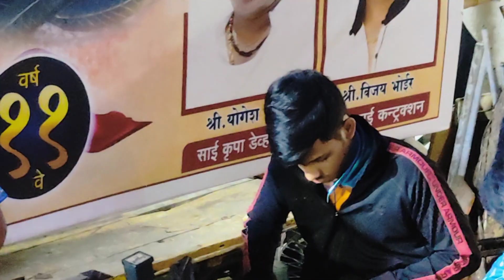SIDDHI VINAYAK MITRA MANDAL.. AADICH DIVAS GANPATI VISARJAN LUCKY MUSICAL GROUP AT GAVDEVI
To more people could Watch it...!!!

🎵🎧🎹🎤 𝐋𝐔𝐂𝐊𝐘 𝐌𝐔𝐒𝐈𝐂𝐀𝐋 𝐆𝐑𝐎𝐔𝐏  🎤🎹🎧🎵

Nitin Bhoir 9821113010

Live Shows
Live orchestra
Live Dandia Rass
Aagri koli band
Wedding Shows
Haldi Shows
B -Day Shows
ganpati bappa आगमन
गणपती बाप्पा विसर्जन
देवी आगमन शो
देवी विसर्जन शो
वरात शो

ETC.